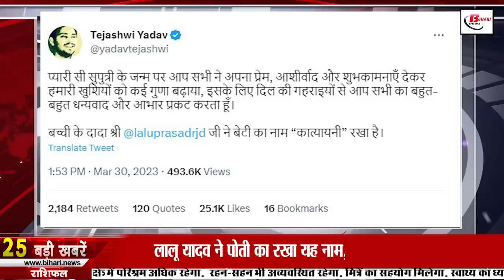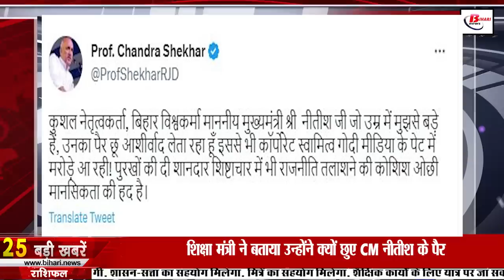Live Bihar News of 31st March 2023.Bihar MLC Elections,Matric results 2023,Bihar Board 10th Results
Live Bihar news of 31st March 2023 of all districts in Hindi.Bihar MLC Elections 2023,Bihar matric results 2023,Meera Kumar in Bihari Birthday,college of bihar, Ramnavami festival

1. Oil India released recruitment notification for 187 posts

2. BiharMatricresults will be released today
There is good news for the students who are waiting for the result of matriculation examination. Actually, Education Minister of Bihar Prof. According to the information given by Chandrashekhar, today i.e. on March 31, the result of matriculation examination will be declared. For your information, let us tell you that earlier during the result of Inter, Bihar Board President Anand Kishore had also said that the Biharmatriculationresult will be released by 31st March. In such a situation, it is expected that the result of matriculation can be declared today.

3. Today we will talk about MeeraKumarBihariBirthday Special

4. Today is voting on 5seatsofBiharLegislativeCouncil
The election campaign has come to an end from 4 pm on Wednesday regarding the elections to be held on five seats of graduate and teacher constituencies of Bihar Legislative Council. And now the process of voting for these 5 seats is happening on 31 March 2023 i.e. today. Which will start from 8 in the morning which will run till 4 in the evening. After this the counting of votes will be done on April 5. Let us tell you that today in this election 48 candidates are trying their luck in the field. At the same time, like all the general elections, in this election also the election campaign was stopped 48 hours before the end of polling. For your information, let us tell you that the names of Saran graduate constituency, Gaya graduate constituency, Gaya teachers constituency, Kosi teachers constituency, and Saran teachers constituency are included in the 5 seats on which elections are to be held. For your information, let us tell you that the process of voting for this election will be taken through ballot paper.
5. Bihar BEd CET 2023 enrollment exam admit card issued

6. Preparation for auction of iron ore worth Rs 6 thousand crore in Jamui, Bihar

7. Problems of tap water beneficiaries in every house in Bihar will be solved from April

8. Ramnavamifestival celebrated with pomp across Bihar

9. Principal Secretary of CMNitishKumar looked like common people

10. Tourists started increasing again in Bihar

11. Bihar government will prepare for engineering and medical
12. Permission granted to study these PG subjects in 7
13. 2222 teachers will be appointed in government engineering and polytechnic colleges of the state
14. 50 new buses will be operational in Bihar
15. Online competition will be held for awareness of coarse grains
16. Lalu Yadav named this granddaughter, Tejashwi gave information
17. Bihar government demands release of 7 IAS of Bihar in Karnataka elections

18. There will be no power failure in urban bodies of the state

19. Education Minister told why he touched CM Nitish's feet

20. JDU MP met PM Modi regarding the demand of Purnia airport

21. PK for CM page made on Facebook

22. Very cute picture shared by Virat Kohli

23. Today's date is very special in the history of India

24. In Viral news today we will talk about Pradhan Mantri Nari Shakti Yojana

25. Now run Whatsapp on 4 devices at the same time

Water sports facility will be available in the capital of Bihar till July 26.

27. Rule of land registry changed in Bihar